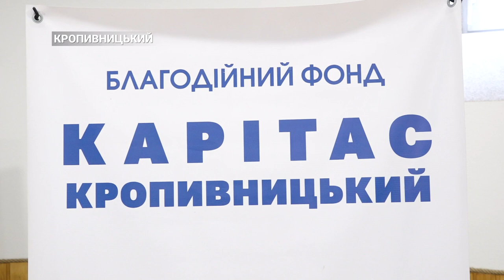Іграшки, що рятують під час війни | CBN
Хібукі-іграшки створені для допомоги дітям, які пережили стресові ситуації. Терапія допомагає  висловити свої емоції, знизити тривожність та покращити загальний психологічний стан. Такі практики проводять й у Кропивницькому.